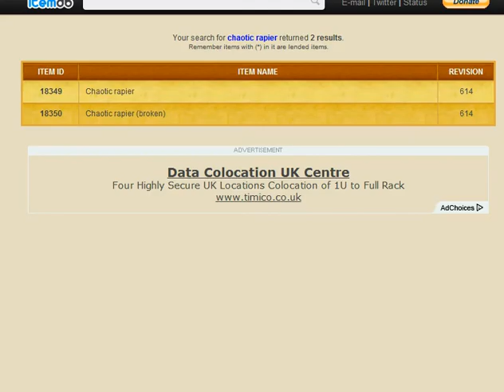Matrix Voting Problem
Help me out guys :)